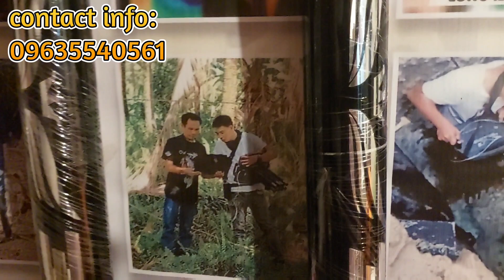Tesla v4 lrl, Mariya 3d scanner , legend 3d scanner, and jeohunter Nokta makro dual system.